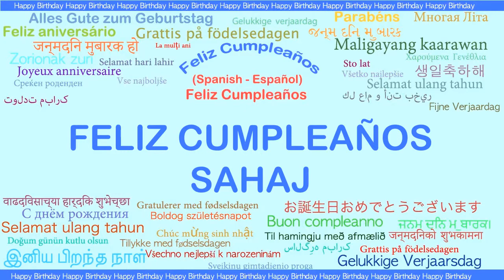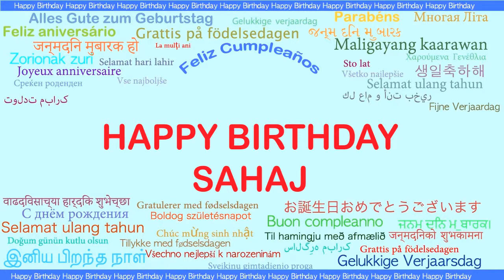Sahaj Languages Idiomas - Happy Birthday